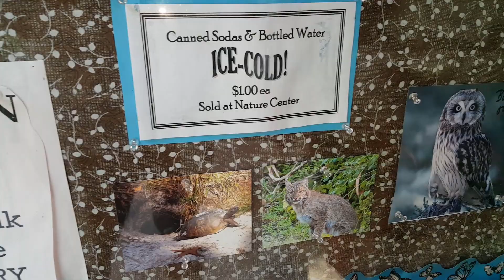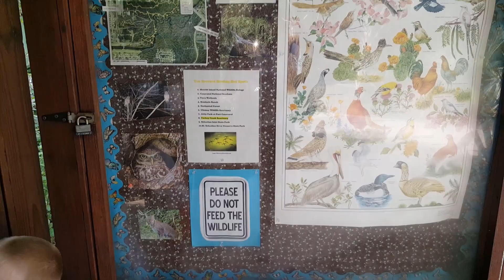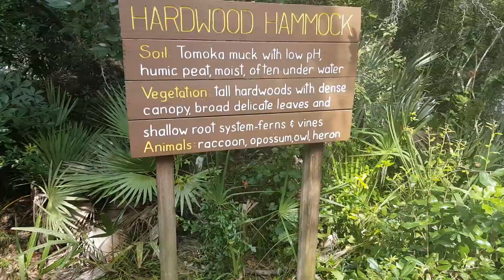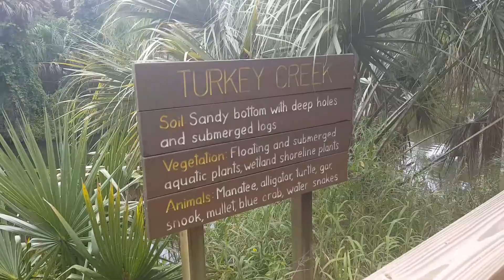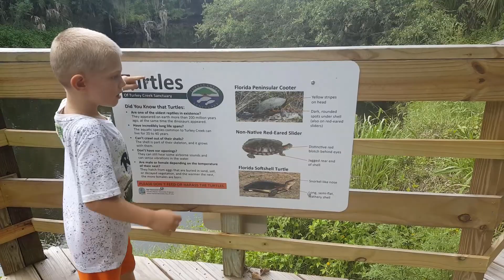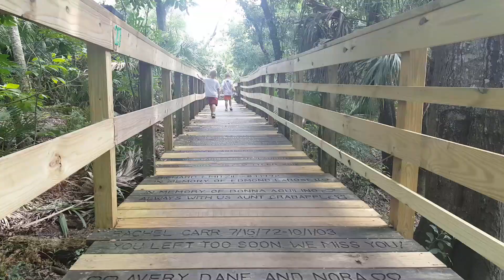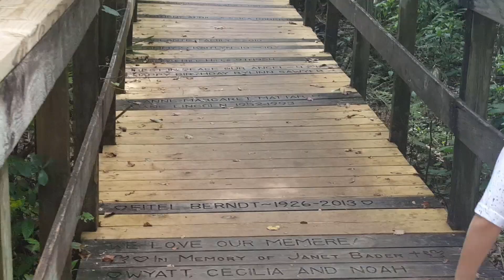Taking Mommy to Turkey Creek Episode 8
Taking Mommy to Turkey Creek for a nature walk.